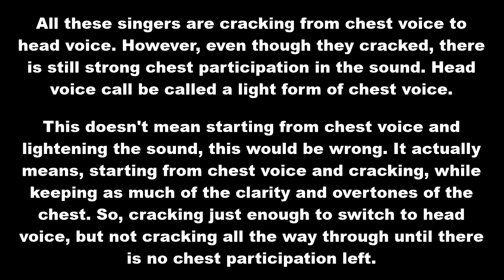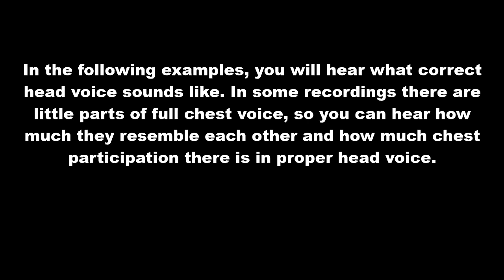The basics of opera (3) - head voice [from the channel "Floria Tosca"]